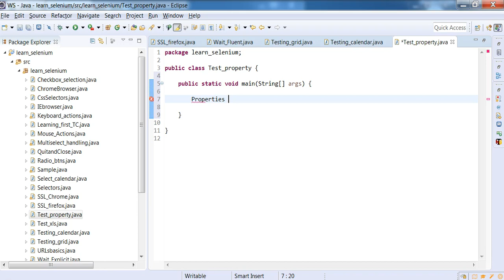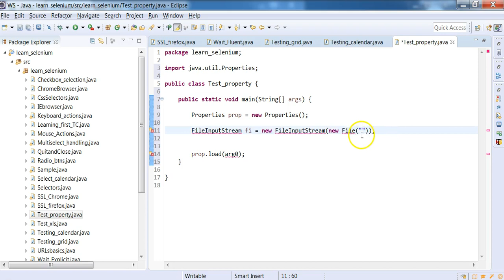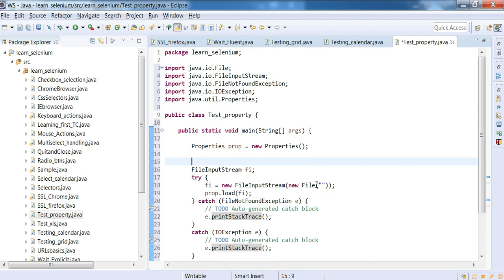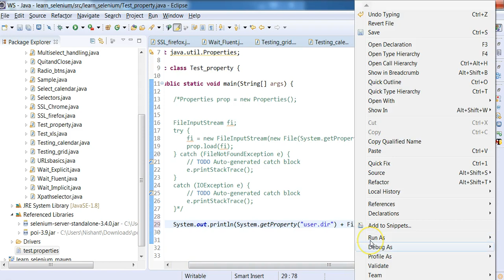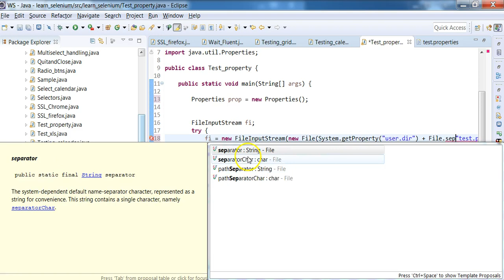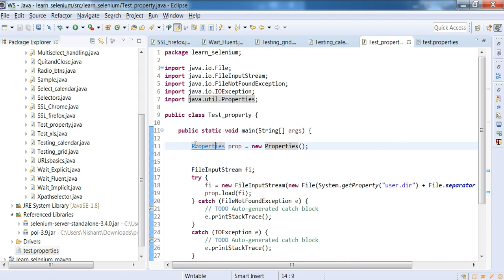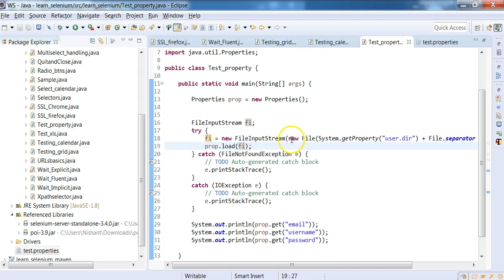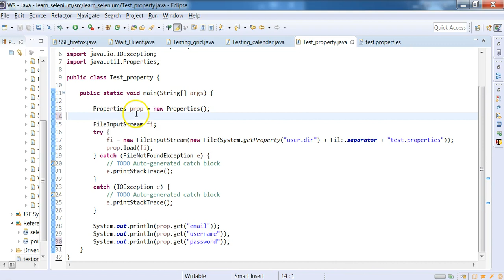Read Property file !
Hello

Read property file using JAVA which will be helpful in creating framework.

Thanks
Sanely Skilled